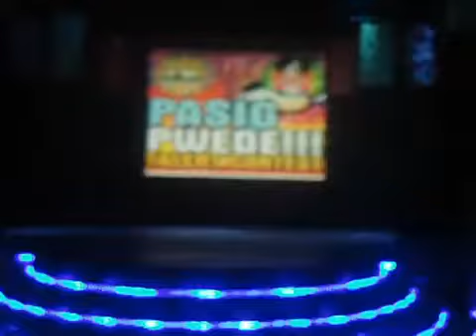R2M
Entry for "Unisilver TIME DANCE CREW Competition 2012!"

Join "UnisilverTIME DANCE Crew Competition 2012!". Over P150,000 worth of prizes to be won! 'NOTES' section for the full details! Hurry and submit your entries now!